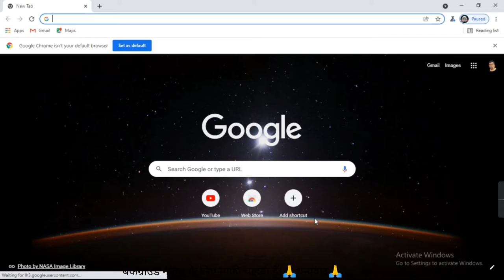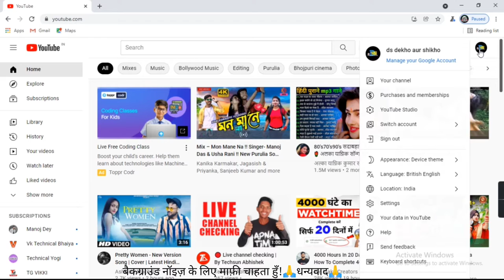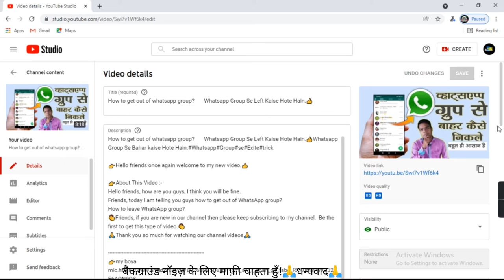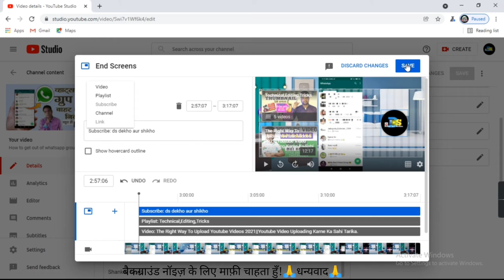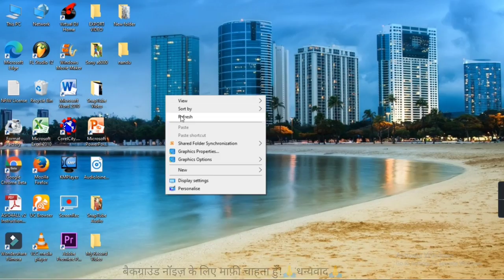How To Put END SCREEN and i card?2021!!Leptop!!End Screen Aur i-card Kaise Lagaye Leptop Me!!2021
How To Put END SCREEN and i card   Leptop!!End Screen Aur i-card Kaise Lagaye Leptop Me!!

♥️Again a very welcome to you guys in my new video.♥️
👉About This Video👈
Today I have told in this video that?How To Put END SCREEN and i card?2021!!Leptop!!End Screen Aur i-card Kaise Lagaye Leptop Me!!2021

Hope friends, you guys liked my video and learned.Friends, if you guys like my video, then please kindly subscribe my channel and give medicine to the bell icon notification.Because I always bring this type of video.

My Ringlight.